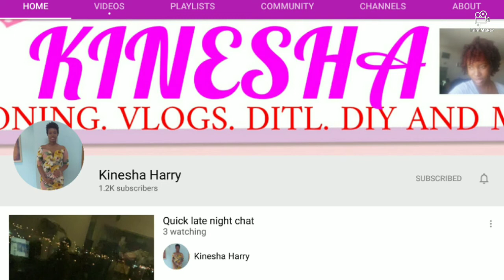Shout Outs/ItsM3Mariska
Sending shout outs to some great followers. Thanks so much for your support.

Shout Out Recipients:

Kinesha Harry
FizzlePop
Gigi's Blogs and Games
CLC in Florida
Mr. Smith's Art Room For Kids
The RN's Family
Christian Gabriel Groman
River and Friends
Joanna Wittmer
RT TV Marlon Shillingford

My family loves to have fun and do challenges. My dad and I gang up on my mom and do pranks on her, get her with the Nerf gun, water fights and so much more. We are always looking for new and fun things to do. As we learn to use the new video creator you will see new videos.This is a PG channel and I want to keep it that way. Get outside and have fun, go on a journey and be you.

We love to read all of your comments and appreciate all of your support. We hope one day that the comments will be enabled again or they will make a YouTube Family Channel so all family friendly content can be enjoyed. Comment on Comment Videos.

Intro/Ending
Made with Film Maker

💙Mariska💙